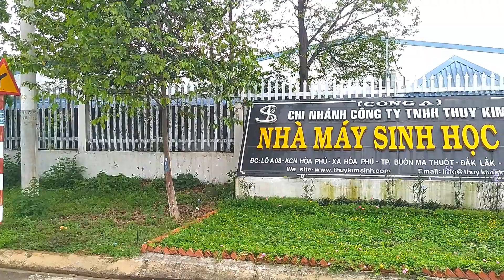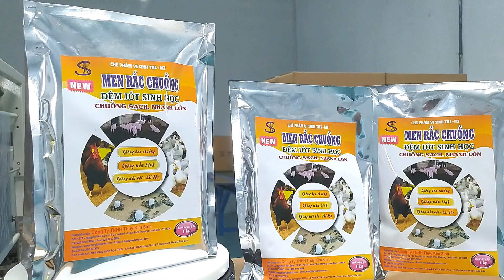Chế Phẩm Vi Sinh: Cải Thiện Môi Trường Nuôi| ĐỆM LÓT SINH HỌC TRONG CHĂN NUÔI| MEN RẮC CHUỒNG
Chế Phẩm Vi Sinh: Cải Thiện Môi Trường Nuôi| ĐỆM LÓT SINH HỌC TRONG CHĂN NUÔI| CHẾ PHẨM MEN RẮC CHUỒNG| Cty Thủy Kim Sinh
Men Rắc Chuồng Đệm Lót Sinh Học: Giải Pháp Khử Mùi Hôi và Nâng Cao Hiệu Quả Chăn Nuôi
Trong ngành chăn nuôi, việc duy trì môi trường chuồng trại sạch sẽ, không mùi hôi và đảm bảo vật nuôi phát triển nhanh chóng là một thách thức không nhỏ. Các quy trình làm sạch chuồng trại truyền thống tốn nhiều thời gian và nhân công, làm tăng chi phí và giảm hiệu quả kinh tế. Để giải quyết vấn đề này, Công Ty TNHH Thủy Kim Sinh đã phát triển sản phẩm Men Rắc Chuồng Đệm Lót Sinh Học TKS – M.2, hỗ trợ tốt nhất cho các nhà chăn nuôi.
Vấn Đề Cấp Bách
Mùi hôi thối, khí độc và sự xuất hiện của ruồi, muỗi, dĩn và bọ mát trong chuồng trại là những vấn đề nghiêm trọng ảnh hưởng đến sức khỏe vật nuôi. Chúng gây ra nhiều loại bệnh, làm giảm năng suất và chất lượng chăn nuôi. Bên cạnh đó, quy trình thay chất độn chuồng phức tạp và tốn kém làm tăng gánh nặng kinh tế cho các nhà chăn nuôi.
Khao Khát Giải Pháp
Ai cũng mong muốn có một giải pháp giúp khử mùi hôi, làm sạch môi trường chuồng trại và tiết kiệm thời gian, chi phí lao động. Không chỉ vậy, giải pháp này cũng cần nâng cao sức khỏe và năng suất vật nuôi, hạn chế bệnh tật và đảm bảo sự phát triển toàn diện.
Men Rắc Chuồng Đệm Lót Sinh Học TKS – M.2: Giải Pháp Hoàn Hảo
Thành Phần Chất Lượng
Bacillus Sp: 10^8 CFU/g
Azotobacter Spp: 10^8 CFU/g
Trichoderma sp: 10^8 CFU/g
Lactobacillus acidophilus: 10^8 CFU/g
Saccharomyses SP: 10^8 CFU/g
Streptomyces sp: 10^8 CFU/g
Công Dụng Vượt Trội
Phân hủy mùn bã hữu cơ và chất thải: Khử mùi hôi thối và khí độc, làm sạch môi trường chuồng trại.
Tiết kiệm nguyên liệu và nhân công: Không cần thay chất độn trong suốt quá trình chăn nuôi.
Giảm ruồi, muỗi, dĩn và bọ mát: Hạn chế dịch bệnh, đặc biệt là bệnh tiêu chảy và bệnh hen.
Cải thiện năng suất vật nuôi: Tăng năng suất và chất lượng vật nuôi, hỗ trợ phát triển toàn diện.
Tái sử dụng chất độn: Có thể sử dụng trực tiếp nền chuồng để bón cho cây trồng mà không làm nóng cây hay sót rễ.
Sản phẩm được sử dụng trực tiếp rắc đều trên nền đệm lót (không cần trộn thêm cám gạo hay rỉ đường). Nguyên liệu để làm nền đệm lót thường là mùn cưa, trấu, rơm rạ, vỏ các loại hạt...
Sản phẩm Men Rắc Chuồng Đệm Lót Sinh Học TKS – M.2 của Công Ty TNHH Thủy Kim Sinh không chỉ giúp khử mùi hôi, làm sạch môi trường chuồng trại mà còn tiết kiệm chi phí và nâng cao hiệu quả kinh tế.
SẢN PHẨM CỦA: CÔNG TY TNHH THỦY KIM SINH